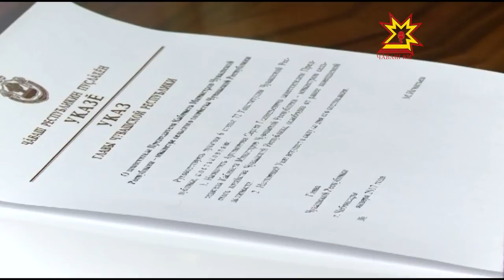Сергей Артамонов назначен заместителем Председателя Кабинета Министров Чувашской Республики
Сегодня Глава Чувашии Михаил Игнатьев подписал указ об очередном кадровом назначении. Министр сельского хозяйства Сергей Артамонов получил статус вице-премьера.